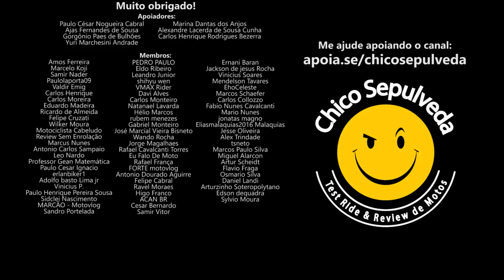Royal Enfield no Brasil é acessível [por incrível que pareça]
Black Boots
Calçados com estilo, conforto e segurança